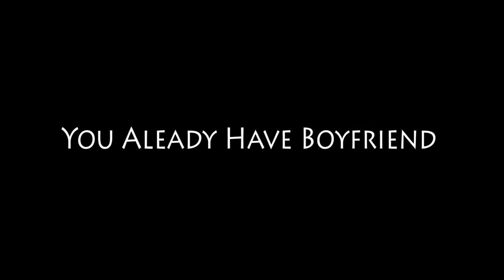ចាំអូនបែកពីគេ Noly Records MV Teaser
Jam oun bek pi ke Noly time MV Treaser
Cham Oun Beak Pi Ke